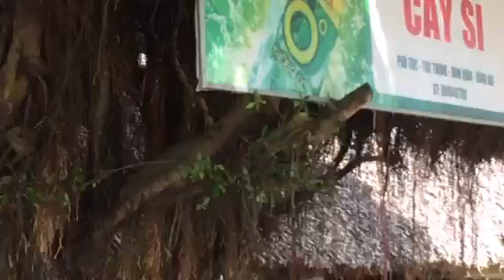Xuống nhà bạn thắng huyện định quán đồng nai 2